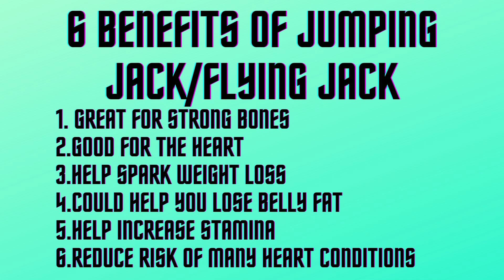✅THE TOP SIX BENEFITS OF JUMPING JACK / FLYING JACK EXERCISES I HEALTHY TIP #17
I would like to share with you all The Top Six Benefits of Jumping Jak / Flying Jack Exercises. I do hope by these exercises I can help you retain your good health through my healthytips and exercises. I love you all guys. You kept me going by messages and inspiring words. Thank you YT for recommending my channel to all the advertisers out there. It was such an honor for me to receive a letter from YT.